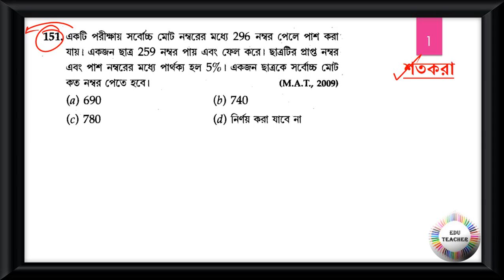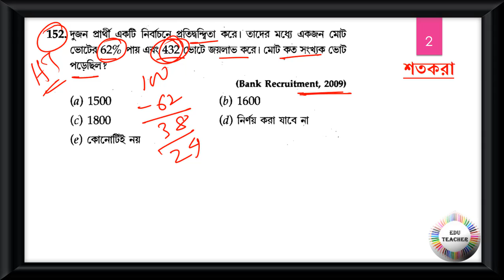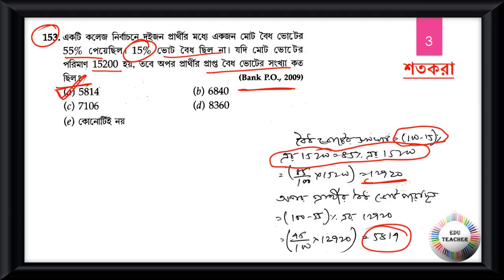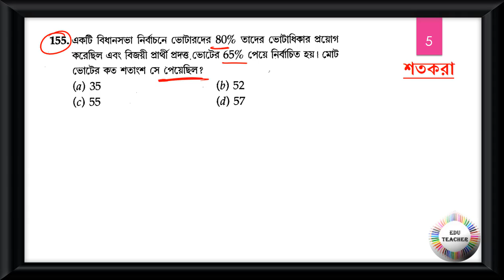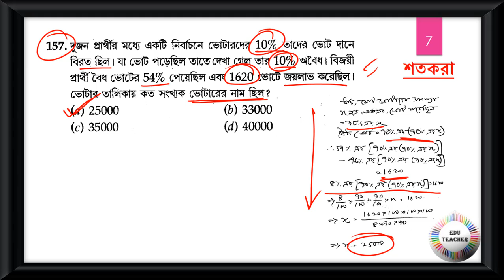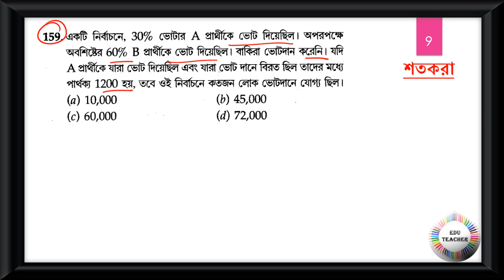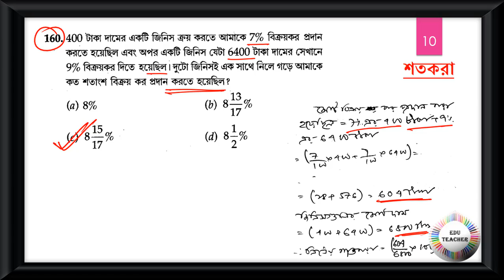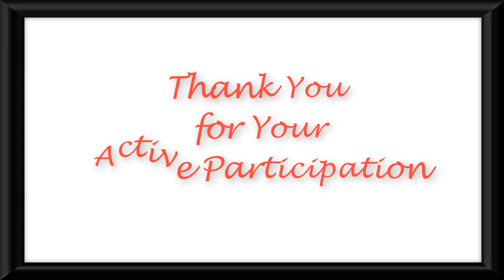গণিত শতকরা সম্ভাব্য প্রশ্নোত্তর আলোচনা পর্ব 16 By EduTeacher